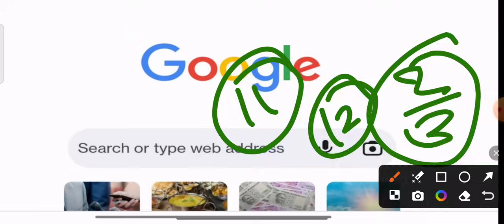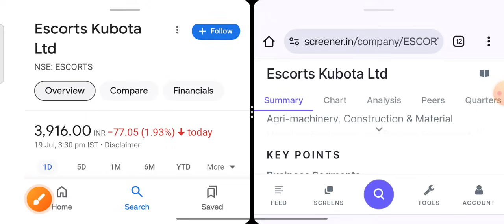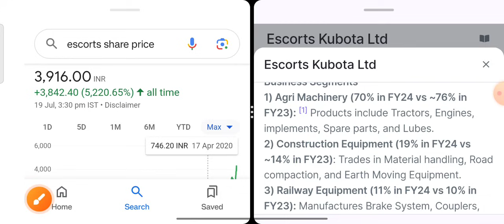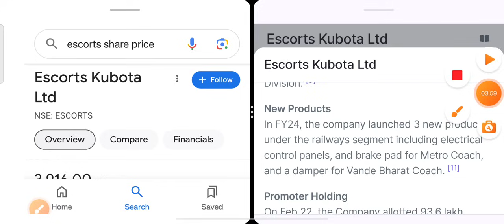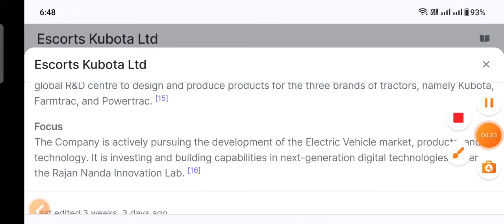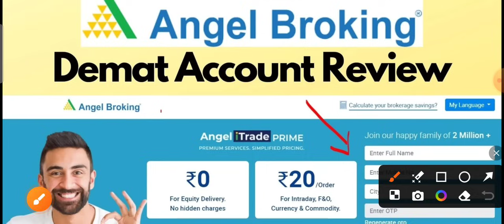Budget पर मैं कौन सा शहर खरीद सकता हूं और क्यों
ty :)